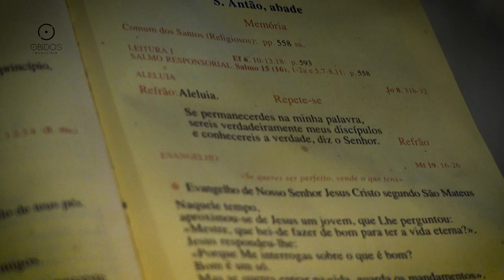Festa de Santo Antão 2024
Festa de Santo Antão Óbidos, 17 de Janeiro de 2024